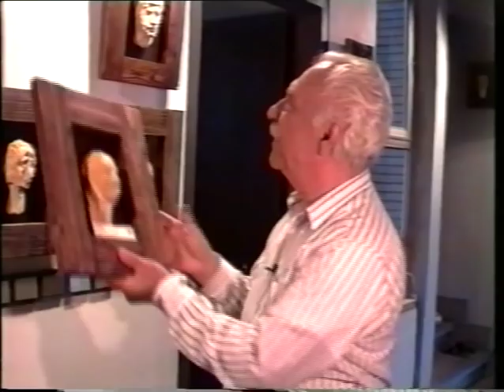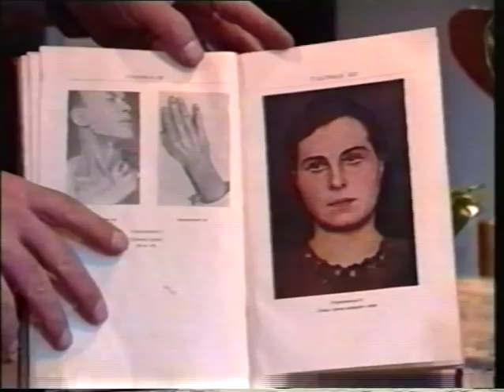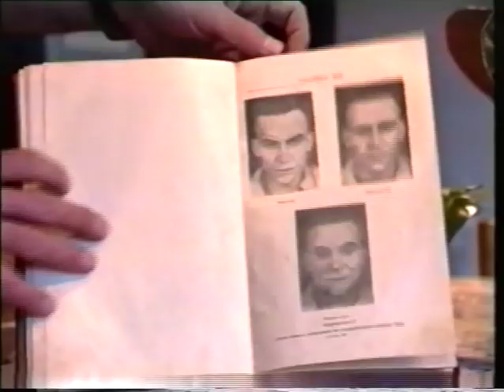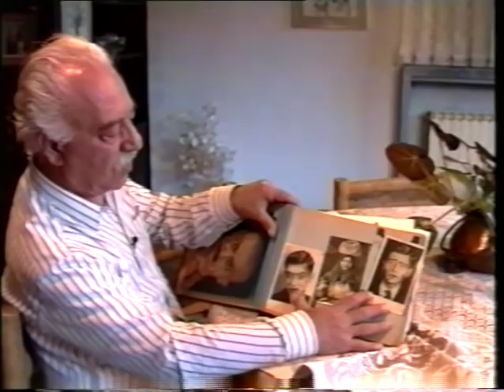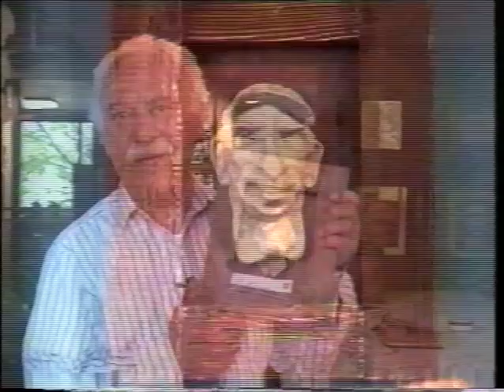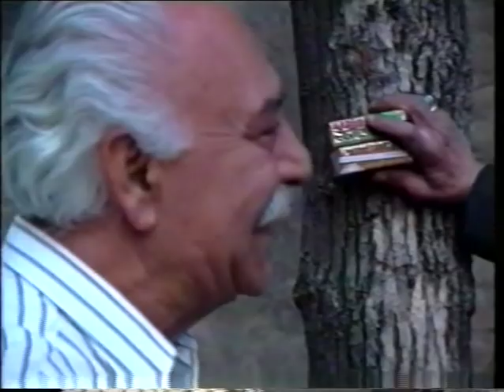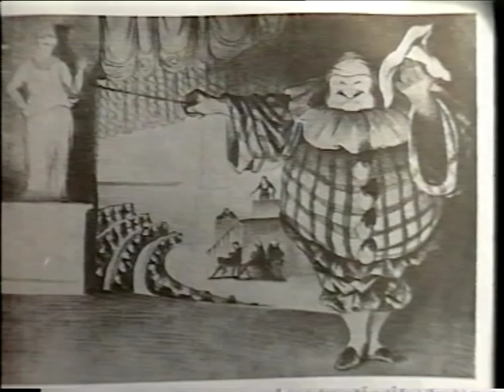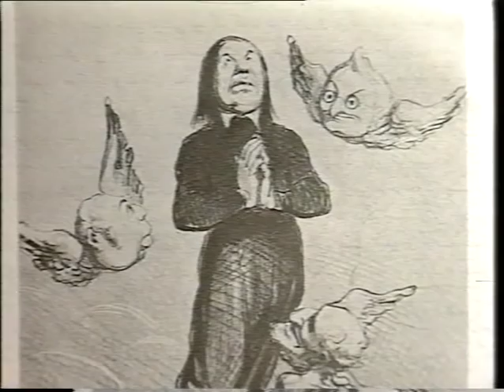صورتکها/ دیدار با نصرت کریمی/ روایت/ ناصر زراعتی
صورتکها
دیدار با نصرت کریمی و صورتکهایش
روایت: ناصر زراعتی
53/دقیقه /74 / 1373
Sooratakha
Nosrat karimi
by: Naser Zeraati